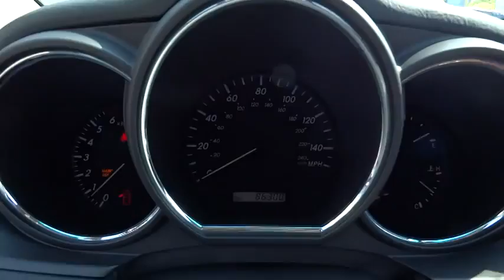2006 Lexus RX 330 Nassau County Long Island New York VW U5726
2006 Lexus RX 330  - Stock#: U5726 - VIN#: 2T2HA31U16C090997

Sunrise Volkswagen
931 Sunrise Highway

CLEAN CAR FAX. NO ACCIDENTS , ALL WHEEL DRIVE!, LEATHER!!!, LOW MILES!!!, MOONROOF, NAVIGATION/GPS/NAV, and SERVICE RECORDS AVAILABLE!.There are used SUVs, and then there are SUVs like this well-taken care of 2006 Lexus RX. This luxury vehicle has it all, from a posh interior to a wealth of outstanding features. If you want a creampuff with style, this is it. J.D. Power named the 2006 RX as the highest ranked in Overall Dependability in its class. This is a prime example of what a pre-owned vehicle should be. There are no signs or smells that this vehicle was ever smoked in and it really does still look new.SUNRISE VW..WHERE THE SUN ALWAYS SHINES ON SAVINGS!